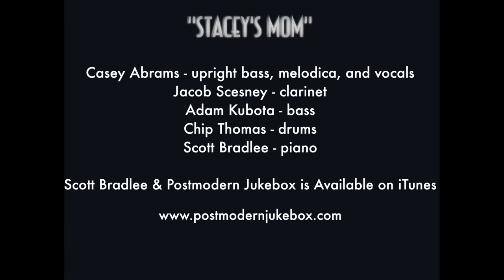Stacy's Mom - Vintage 1930s Hot Jazz Fountains of Wayne Cover ft. Casey Abrams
The multi-talented multi-instrumentalist Casey Abrams is back to help  us take "Stacy's Mom" back into the 1930's.  Watch for an impressive bass hand-off- into- melodica solo midway through - authentic 1930's showmanship!